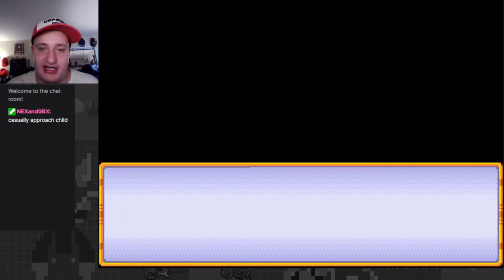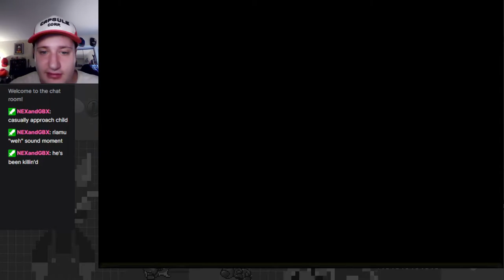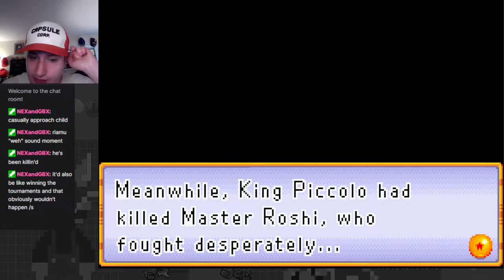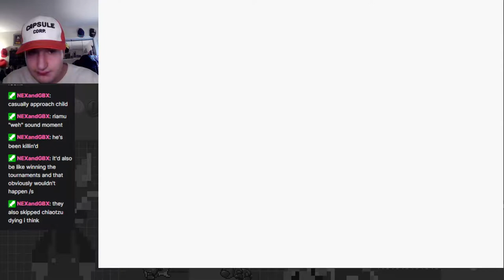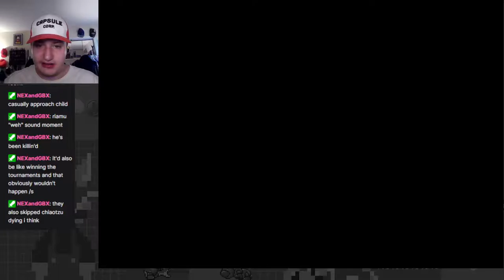Tenshinhan Tournament! The Final Bout Against King Piccolo! - Dragon Ball: Advanced Adventure Part 4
Surprise visit to a classic Dragon Ball game I never played, in light of the recently released Dragon Ball Super: Super Hero movie! In this episode, we fight against Tenshinhan in the World Martial Arts Tournament, and then defeat King Piccolo and his baddies!